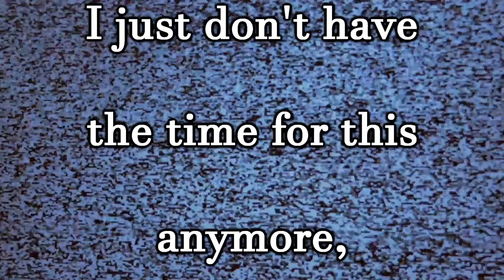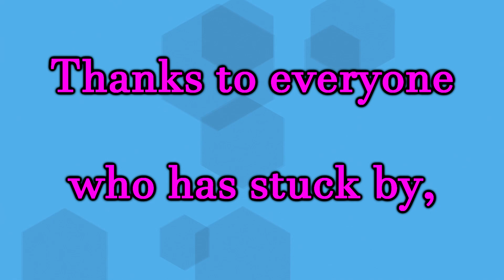Goodbye Youtube. I quit.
This is it. I'm quitting Youtube finally. Bye everyone!

JK April Fools!!

Featured Music |
"After Midnight"
James Ruehlmann

"Jellyfish In The Sky (Feat. Sunday Lane)"
Jo Blankenburg

PC Specs: Check Channel About Section

Please consider helping me out massively by donating just any amount you like. Any contributions, even just $1/£1 will make my month and allow me to invest more time and effort and money into making this channel grow in quality and size. Thank you!